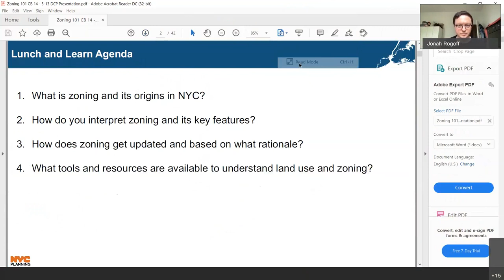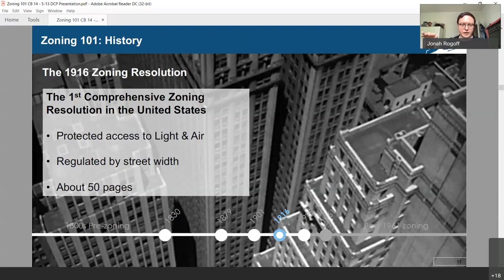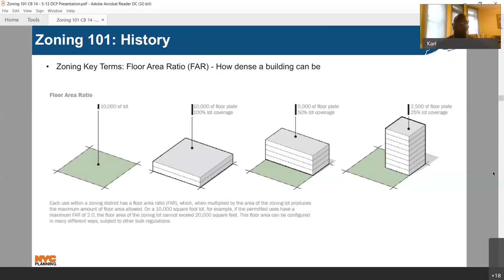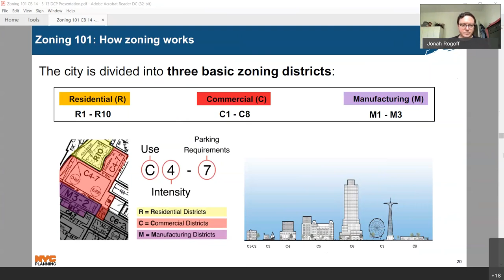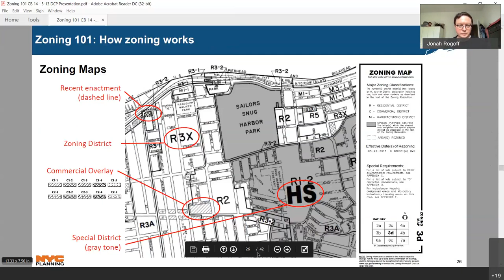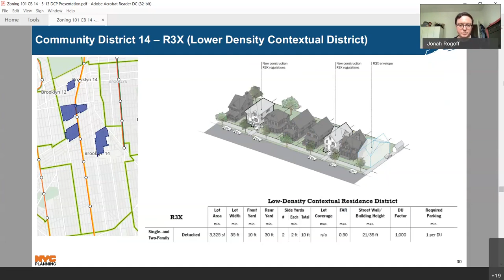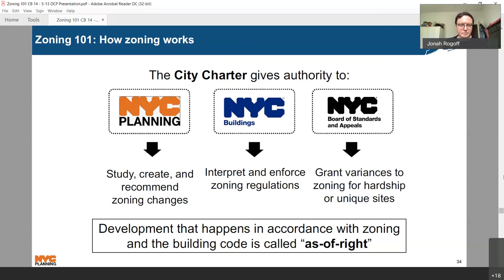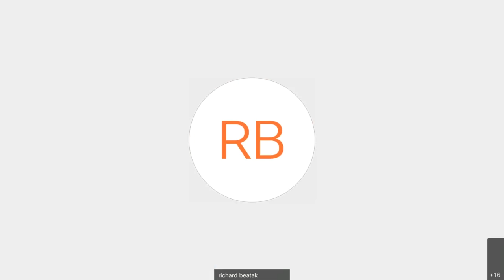CB14 Lunch and Learn - Session 1, NYC City Planning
The Department of City Planning was our first presenter on May 13th, sharing a presentation on zoning and tools for considering land use applications.

CB14 Lunch and Learn series on Urban Planning, Land Use, Housing & Development
Thursdays from 1-2 PM: May 13, May 20, May 27, June 3, June 10, June 17, 2021.

Join Community Board 14 online via Webex on Thursday afternoons in May and June for six presentations about urban planning in our community, public space, housing development, land use and the built environment.